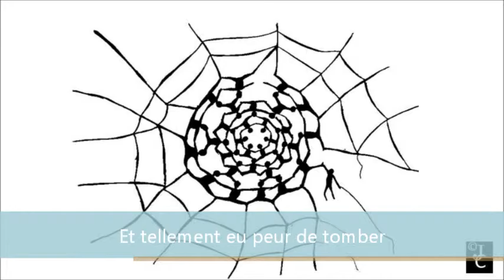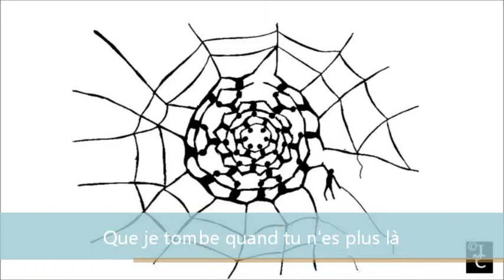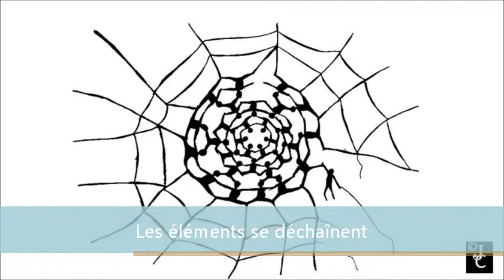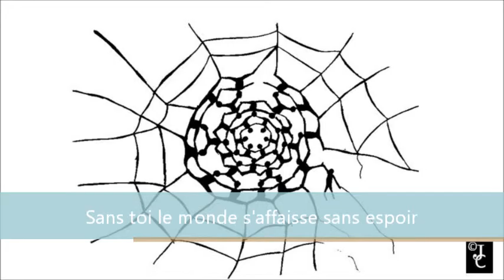Jonathan Cantarel - Sans Toi (3.0 Bonus track)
"Sans Toi", single inédit de l'album "3.0" paru le 19/09/2016.